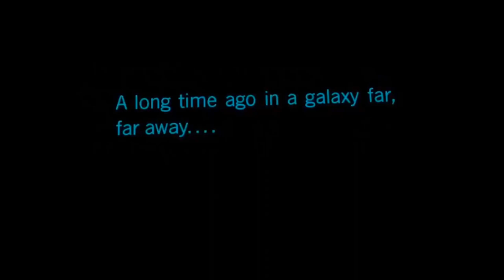Star wars: tales of galaxy's edge VR game - cargo releasing and spaceship escape.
Star Wars: Tales from the Galaxy's Edge is an action-adventure experience where you’ll travel to the planet Batuu and get caught up in your own unforgettable story. You’ll fight alongside classic characters like R2-D2 and C-3PO, and face intimidating villains, like Guavian Death Gang cell leader Tara Rashin . Visit Seezelslak in his cantina to pick up missions that will take you into the wilds of Batuu — or become part of an all-new tale alongside Jedi Master Yoda himself.
The experience takes place on the outskirts of Black Spire Outpost on the planet of Batuu, as depicted in Star Wars: Galaxy's Edge.
 Star Wars tales from the galaxy's edge VR game is an immersive epic experience. You’ll take on the role of a droid repair technician operating near the planet, but when a group of pirates attack you hit the escape pods and crash on Batuu, where you’ll discover that anyone in the galaxy can become a hero.
00:00 starting the mission
17:14 cargo explosion
27:40 entering the pod to escape the ship